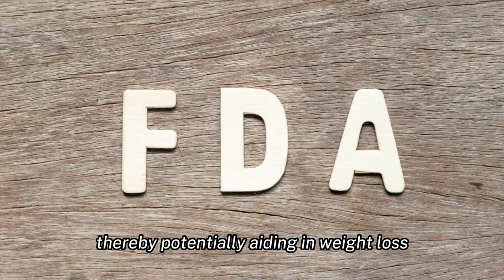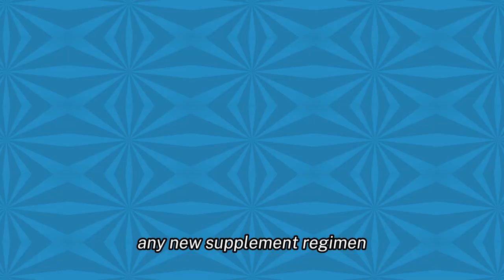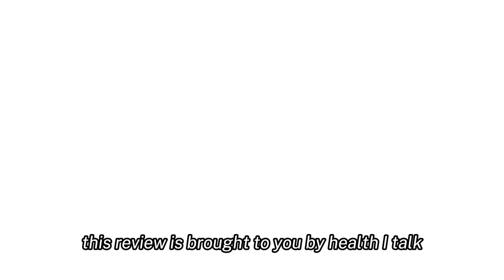Ikaria Lean Belly Juice Reviews - Side Effects, Ingredients, Buy Original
In this video, we delve into the intricacies of Ikaria Lean Belly Juice, a dietary supplement designed to aid in weight loss by targeting high uric acid levels in the body. With its blend of natural ingredients, each chosen for their potential health benefits, this product follows FDA guidelines to provide a quality option for those seeking a healthier lifestyle. Watch as we explore the key features, pros, and cons of Ikaria Lean Belly Juice, and how it might be the step you need towards achieving optimal well-being.